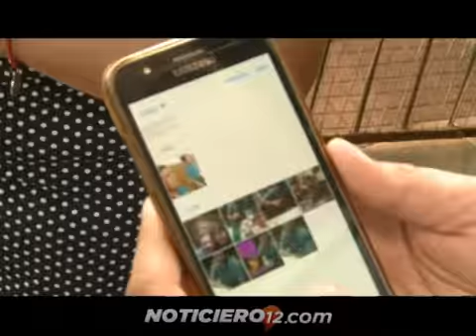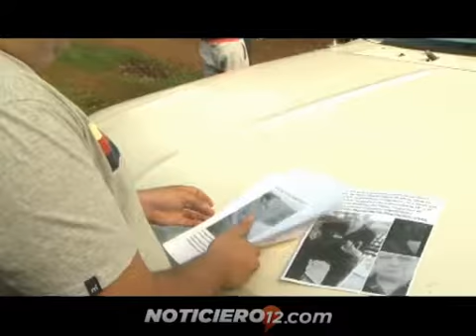Barrio Mini City: buscan desesperadamente a un anciano que se perdió hace seis días